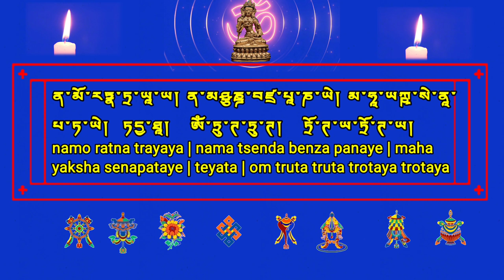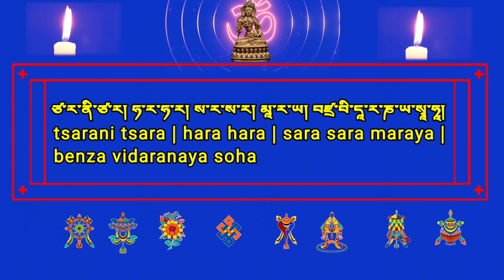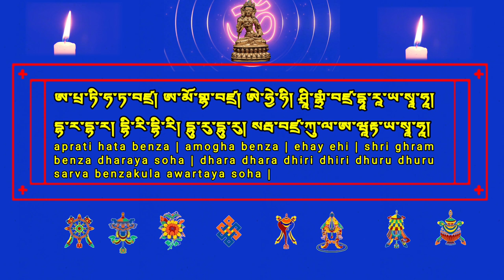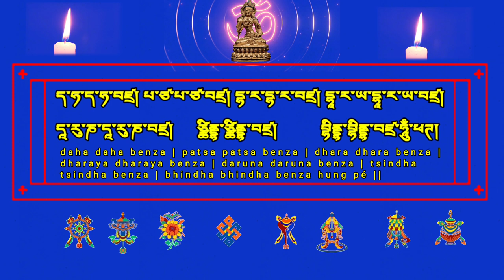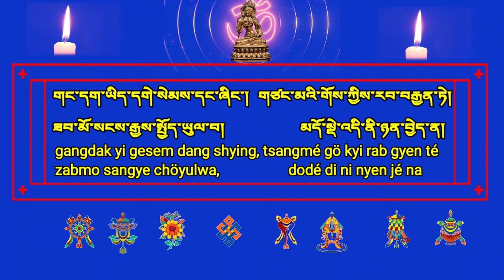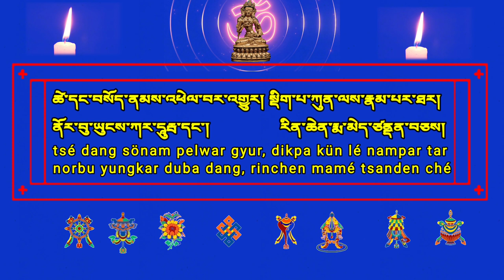DORJE NAMJOMPA MANTRA VAJRA VIDARANA DHARANI རྡོ་རྗེ་རྣམ་འཇོམས།supreme destroyer of evil दौरजे नमजोम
Dorje Namjom – also known as Vajra Vidharana or the Vajra Subduer – is a semi wrathful form of Vajrapani and a meditational deity. He is one of the five purification or cleansing deities taught by Lord Buddha, and is regarded as the most important and powerful among the five – the Subduer of all negativity.
Every morning recite 7 or 21 times, and then bless the water. Sprinkle the water to wherever you think is impure and need to be cleaned, including your own body, your room, etc. This is another deity similar to Vajrapani, which is very important and effective for purification.
It is very powerful to cleanse the body , speech and mind of all sentient beings from contamination, material or spiritual . For millennia, the great Tibetan yogis have lived long, healthy andprosperous lives because Vajravidaran practice. Purification Ceremony with Vajravidharan .
Vajravidaran is the Buddhist deity of purification, which removes contamination, negative attitudeand misconduct made to the body , mind and speech. In addition to possible impurities at all levels,also removes its origin ( Karma ) , external sources and obstacles caused by natural imbalances ornegative influences zodiac. Also removes the causes of diseases and negativities of unknownorigin. After purification, it creates a protective shield with the Vajra (the object that carries in his
right hand diamond represents spiritual strength), which protects for the future.
Vajravidaran means the Supreme Destroyer of Evil